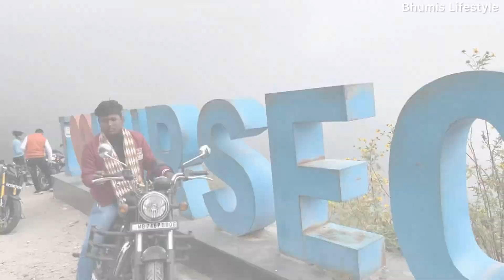Sudden plan 10/12/23 | Kurseong diaries |morning ride with him ||Bhumis lifestyle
I'm back with a new vlog💗
Sudden plan 10/12/23 | Kurseong diaries |morning ride||Bhumis lifestyle